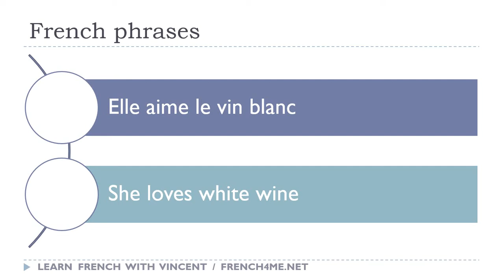Say it in French I She loves white wine avi